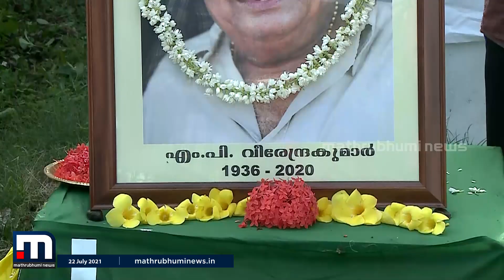എംപി വീരേന്ദ്രകുമാറിന്റെ 85-ാം ജന്മവാർഷികം ഇന്ന് ഡല്‍ഹിയില്‍ ആചരിക്കും | Mathrubhumi News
മാതൃഭൂമി മുന്‍ മാനേജിംഗ് ഡയറക്ടറും മുന്‍ കേന്ദ്ര മന്ത്രിയുമായിരുന്ന എംപി വീരേന്ദ്രകുമാറിന്റെ 85-ാം ജന്മവാർഷികം ഇന്ന് ഡല്‍ഹിയില്‍ ആചരിക്കും. കേന്ദ്ര സഹമന്ത്രിമാരായ വി മുരളീധരന്‍, രാജീവ് ചന്ദ്രശേഖര്‍ എന്നിവര്‍ക്ക് പുറമെ, കേരളത്തില്‍ നിന്നുള്ള എംപിമാരടക്കമുള്ളവരും
പങ്കെടുക്കും.

Happy viewing!